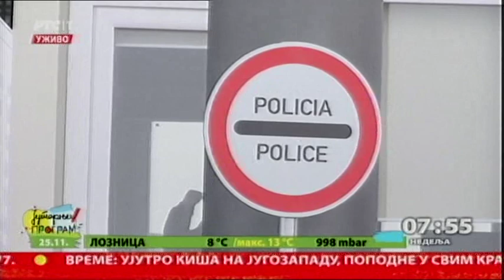Aleksandar Vulin u Jutarnjem